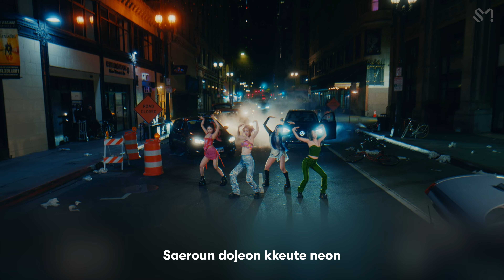aespa – Spicy (Backing Track + Lyrics)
'Spicy' Karaoke
by aespa @aespa
from 3rd Mini Album 'MY WORLD'

→ About the track:
A backing track with the official instrumental and filtered background vocals, ad-libs, harmonies and shouts.

BPM – 115

   ↳ Notice:
 • Lyrics used are romanized versions of the original lyrics
 • When there is 2 lines of lyrics, it means you can either to sing the top or the bottom line (generally you sing the one that is not in parenthesis)
 • No dance video in this M!C ON because of the fact that there is no official dance practice videos available (Sorry :/)

   ↳ Taken from:
- aespa 'Spicy' FLAC Audio
- aespa 'Spicy' Official Instrumental from the SMini album
- aepsa 'Spicy' Dolby Atmos Audio
Filterings, mastering and extractions made by AGYO

→ Requests
For now, you can submit your requests in the comments section.
Your request might get accepted if possible.

→ Content Usage
 • You can freely use my content but *CREDITS must be noticeable* .
Reposts are forbidden. Mind that it take a lot of time to extract, edit and render/encode videos like these. (Though you can repost/quote it through your community tab)
 • Please don't copy the layout, thumbnails or any designs of this channel.

Please carefully read the usage notice above first.

Lyrics/CC from Lyricsify
Design/Cover Art/Video Editing by AGYO.